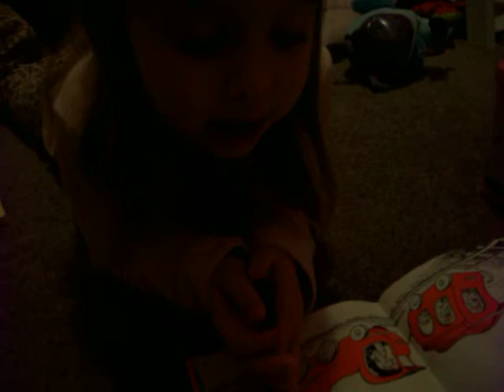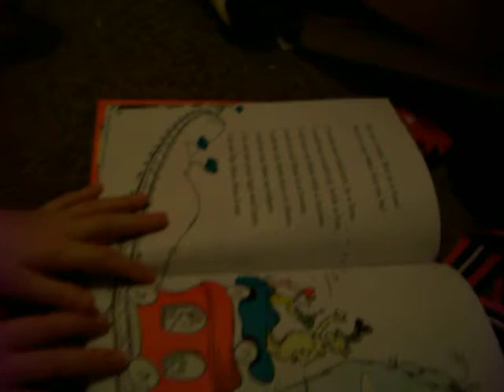Delaney reading Sam I Am.MOV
Delaney reading before bed.